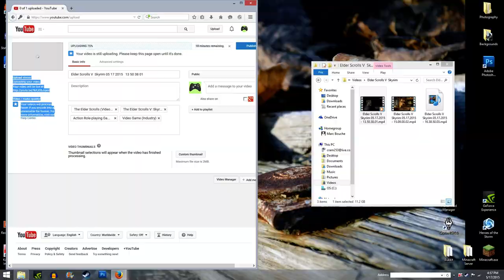Let's Play Skyrim (With Marc) Pt. 3